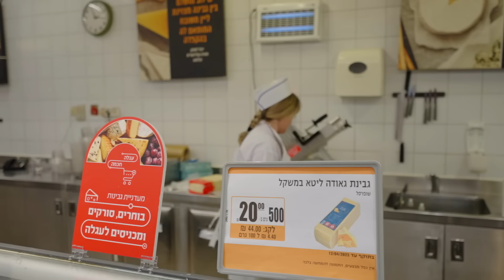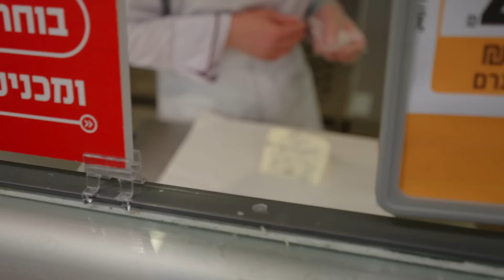אוכלים ולובשים רק את הצבע שלנו במשך 24 שעות!!!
אל תשכחו להגיב על השאלה ששאלנו בסרטון ואולי תזכו בפרסים השווים האלה!!!
פרסום ממומן בשיתוף מג׳יק קאס